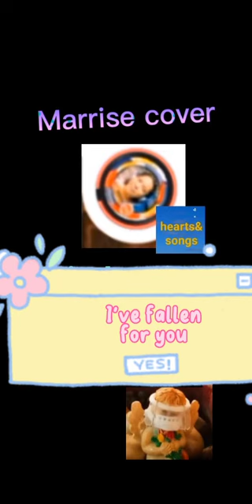THE BEST OF OPM REWIND ... here's my cover...